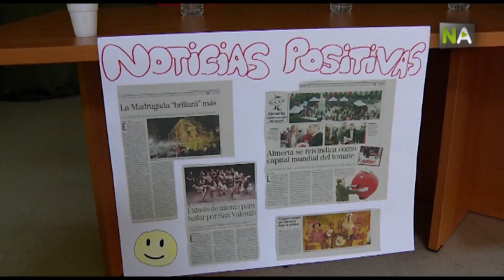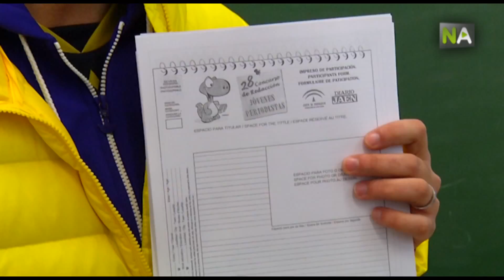NA Presse et école unies pour fomenter la lecture et construire une société critique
Le journal de Jaén promeut depuis quelques temps une initiative qui tente de fomenter la lecture et l’écriture parmi les écoliers. Pour cela ils parcourent les centres éducatifs des villages les plus petits pour conter ce qu’est un journal et comment il fonctionne. De plus, chaque année ils convoquent un concours de rédaction.